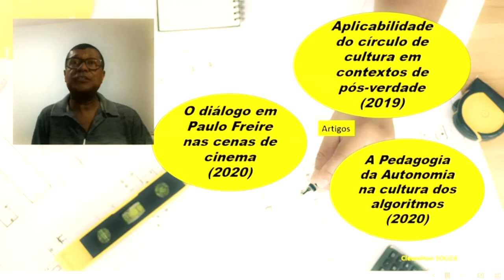Venha saber tudo sobre o curso 'Mestres do amanhã'. Participe da live de lançamento (30/10, às 19h)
O cursista Cleonilton Souza fala sobre sua participação nos cursos e e-books da EaD Freiriana e também sobre o próximo curso ‘Mestres do amanhã: fazedores do futuro', que será ministrado pelo professor doutor e livre docente, Moacir Gadotti e tem início nesta sexta (30/10).

- São 24 videoaulas, divididas em 4 módulos.
- Mais 4 lives interativas, ao longo do Curso, para aprofundamento de estudos.
- Certificação de 72 a 120 horas.
- Acesso às videoaulas até 2 de julho de 2021.
- Possibilidade de publicação em e-book do Curso.
- Curso 100% online. Estude onde quiser e no melhor horário para você.
- Receba o pdf do livro 'Reinventando Freire' (Moacir Gadotti, org.), na inscrição.
- Participe da Jornada gratuita ‘Semana Paulo Freire: 50 anos da Pedagogia do Oprimido’.
- O Curso acontece de 30 de outubro de 2020 a 2 de abril de 2021.

*Apenas no valor do curso. Para participação no e-book e aquisição de material de apoio, não há desconto.